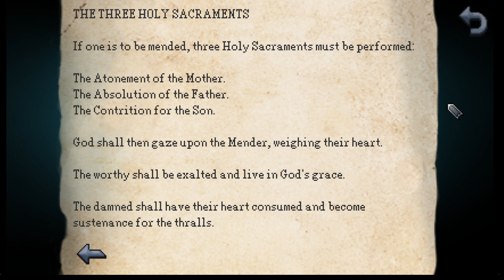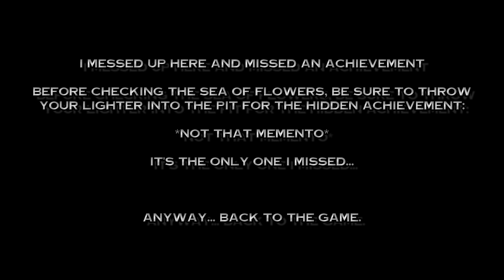Kathy Rain: Directors Cut - Day 4: Part 3 (No Commentary)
Point and Click adventure Kathy Rain: Director's Cut
A game that could almost have been written by David Lynch when it comes to plot and twists. Relatively short, but very engaging.
All (but one) Achievements unlocked

00:00 - Solving The Riddle
04:58 - The Safe
09:13 - Confronting Isaac
12:08 - Getting Closure
14:27 - Parowan Peak
16:55 - The Box
21:03 - Into Conwell Woods
25:04 - The Pit